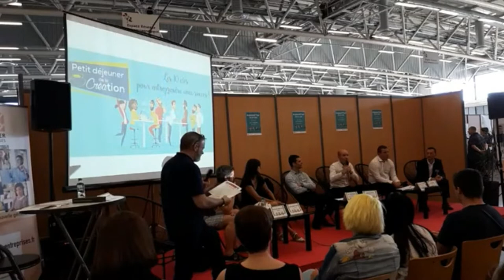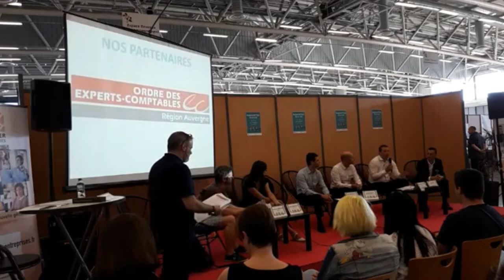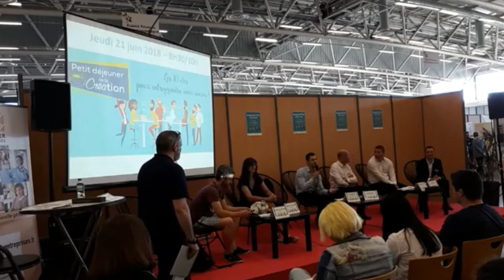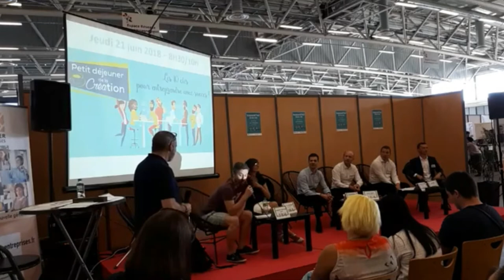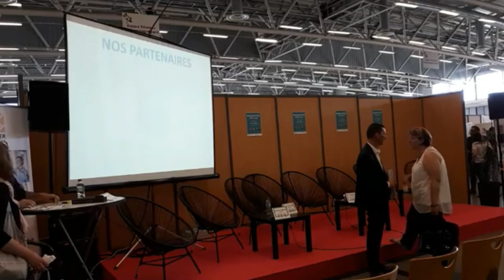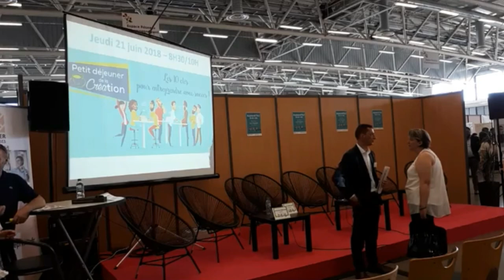Petit déjeuner de la création : ' Les 10 clés pour entreprendre" animation Frédéric Coureau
La CCI Puy-de-Dôme organisait le 21 juin en partenariat avec La Région Auvergne Rhône-Alpes et Clermont Auvergne Métropole la 16ème édition du Forum « Osez l’entreprise ». Revivez en vidéo l’intégralité du Petit Déjeuner de la Création organisé sur le thème : Les 10 clés pour entreprendre avec succès.
Piloté par David Rage (CCI du Puy-de-Dôme), animé par Frédéric Coureau (fondateur des Petits déjeuners de la Création) les experts et témoins se sont succédés au micro pour délivrer les 10 clés essentielles à une réussite d’un projet de création.